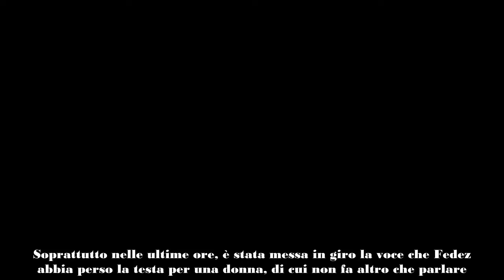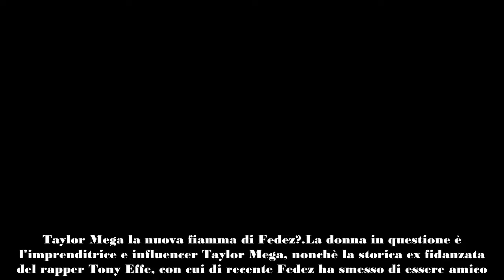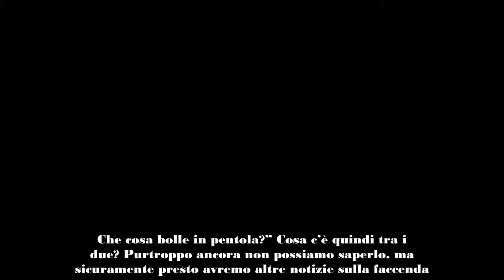“Parla sempre di lei” Fedez ha occhi solo per la bellissima bionda Chiara Ferragni sostituita in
Sembra che Fedez abbia perso la testa per lei, a tal punto che ne parla sempre. Non si tratta però di Chiara Ferragni, ma di lei. Ecco chi.
È da ormai qualche mese che Fedez si ritrova al centro del gossip. Dalla fine del matrimonio con Chiara Ferragni non si fa che parlare di lui e delle sue possibili fiamme.